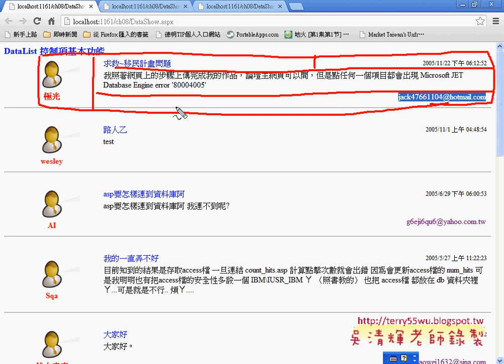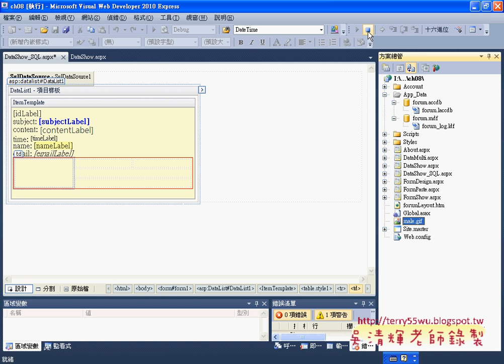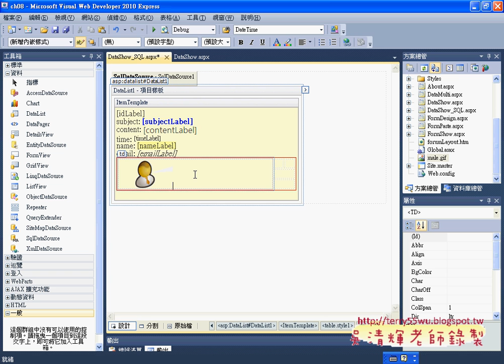04 如何在DataList中做版型設定Asp net C#教學 吳老師提供)3